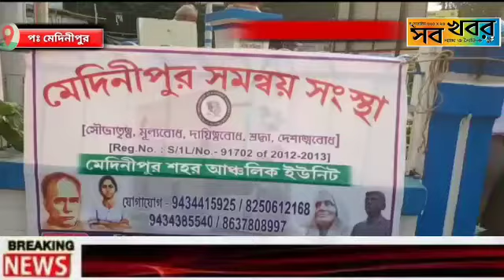সমন্বয় সংস্থার উদ্যোগে ক্ষুদিরাম মুর্তির চারপাশে সাফাই অভিযান।